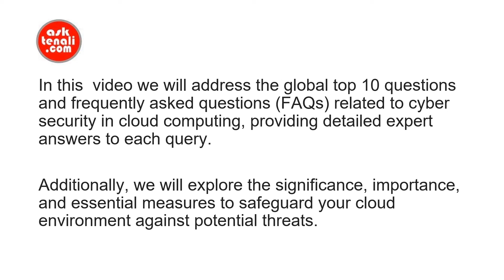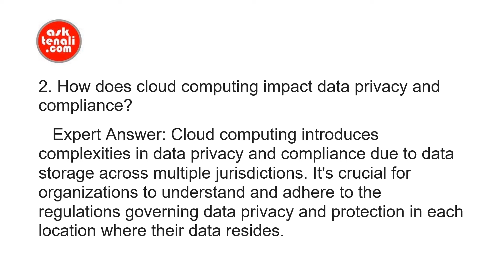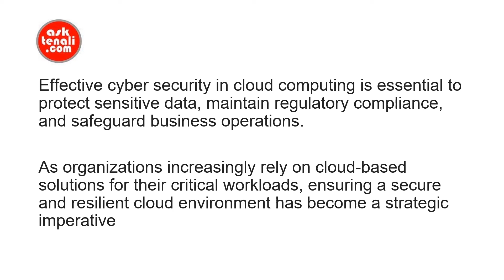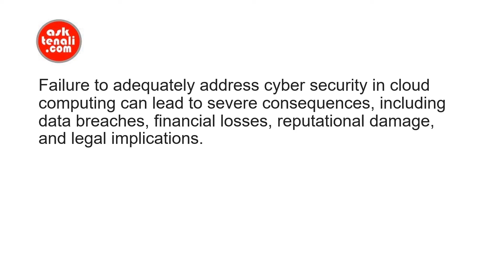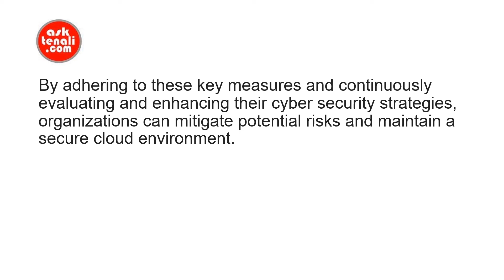Cyber Security in Cloud Computing: Top 10 FAQs Answered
Delve into the world of cyber security in cloud computing with this comprehensive video. Explore the top 10 frequently asked questions answered by experts, and understand the significance, importance, and essential steps to ensure a secure cloud environment.

In today's digital age, cyber security in cloud computing has emerged as a critical concern for individuals and businesses worldwide. As organizations increasingly migrate their data and services to cloud-based platforms, ensuring the security and privacy of sensitive information has become paramount.

 In this  video we will address the global top 10 questions and frequently asked questions (FAQs) related to cyber security in cloud computing, providing detailed expert answers to each query. Additionally, we will explore the significance, importance, and essential measures to safeguard your cloud environment against potential threats.

The Significance and Importance of Cyber Security in Cloud Computing

Effective cyber security in cloud computing is essential to protect sensitive data, maintain regulatory compliance, and safeguard business operations. As organizations increasingly rely on cloud-based solutions for their critical workloads, ensuring a secure and resilient cloud environment has become a strategic imperative.

Failure to adequately address cyber security in cloud computing can lead to severe consequences, including data breaches, financial losses, reputational damage, and legal implications.

In conclusion, cyber security in cloud computing holds paramount importance in today's digital landscape. By addressing the top 10 FAQs and providing expert answers, along with highlighting the significance, importance, and essential measures to ensure a secure cloud environment, organizations and individuals can proactively strengthen their cyber security posture in the cloud.

Embracing a proactive and comprehensive approach to cyber security is crucial for mitigating risks, safeguarding sensitive data, and ensuring the resilience of cloud-based operations.